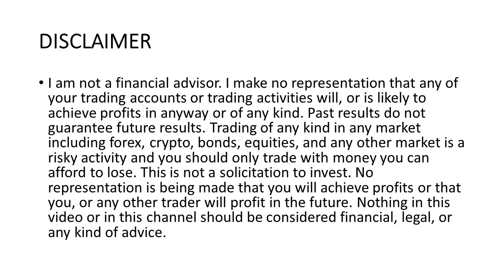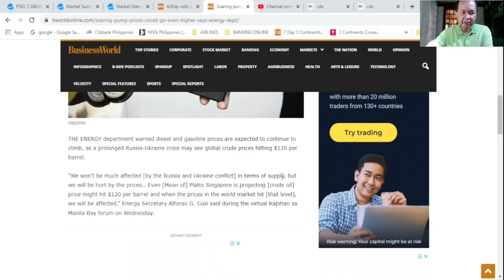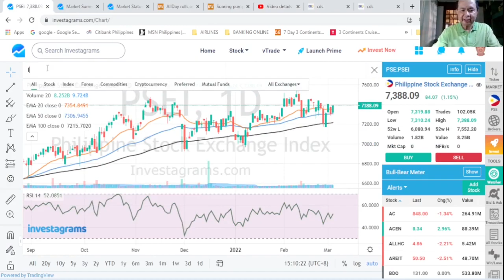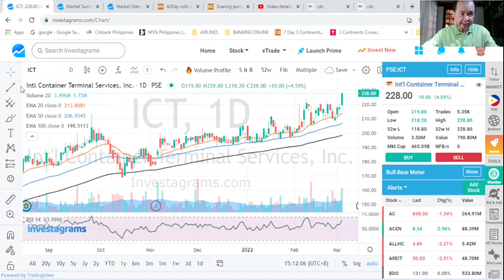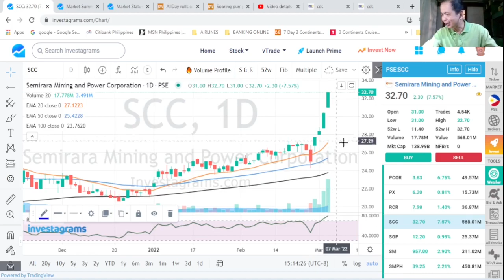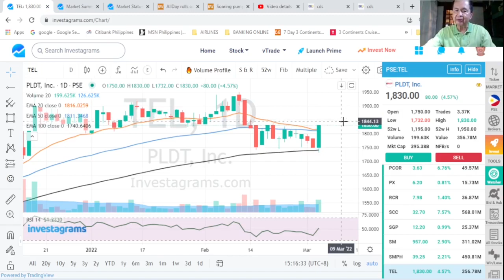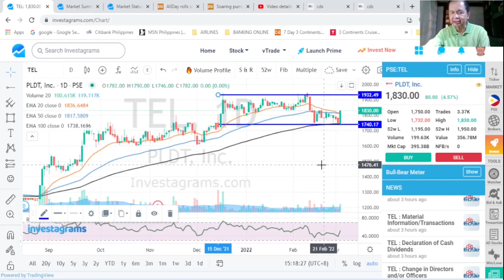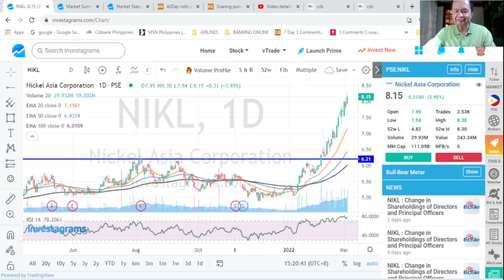THE STOCK MARKET TODAY: 03 MAR 2022 PART 2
THE PHILIPPINE STOCK INDEX bounced 84.07 points, up 1.15% to settle at 7388.09 as foreign investors were net buyers. Our financial news is on the rising oil prices plus basic tech analysis of the most active stocks: ICT SCC SMPH SPNEC TEL and NIKL.